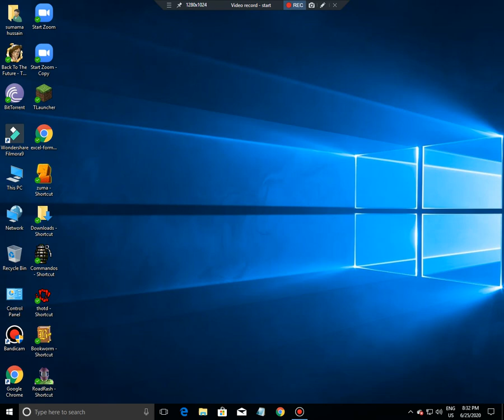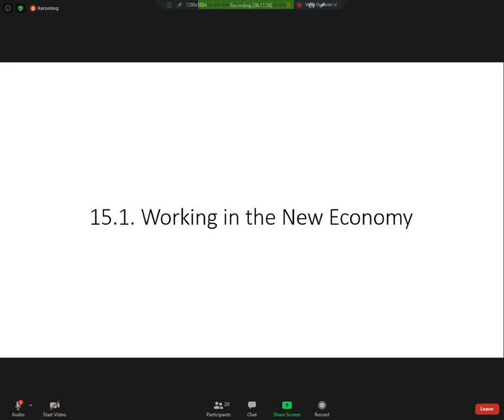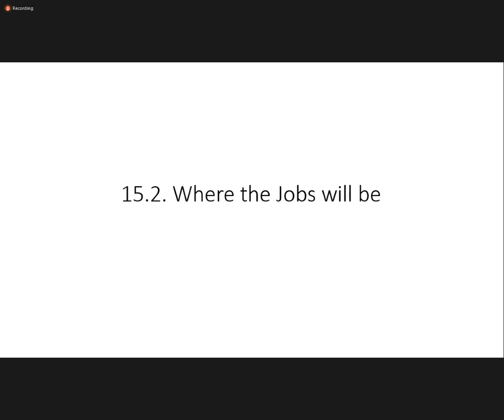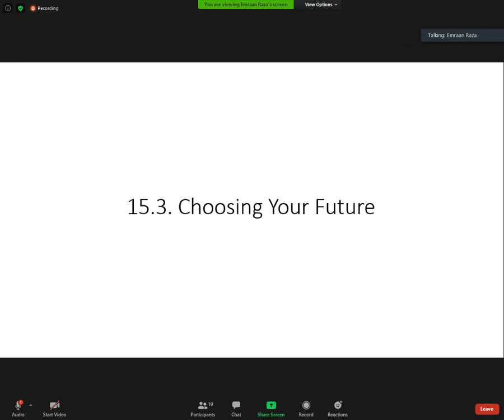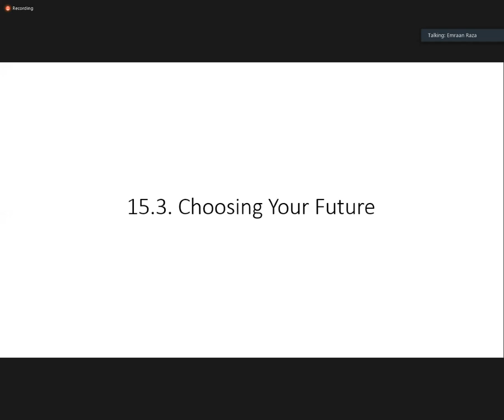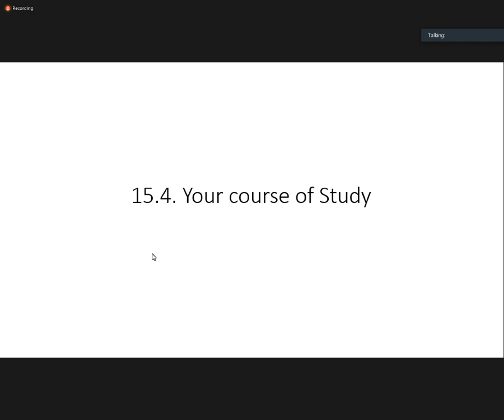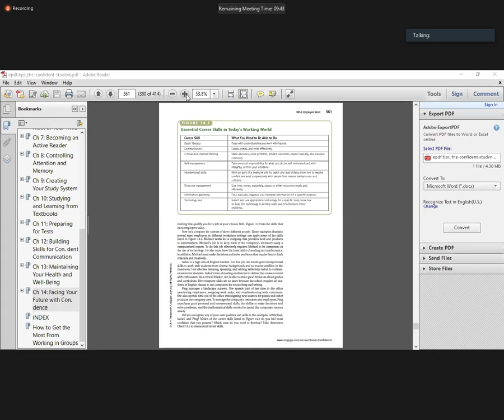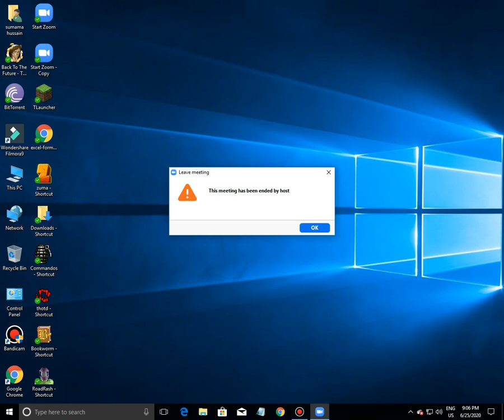STUDY SKILLS-BS(BBA)-ONLINE SESSION 6 PART 1